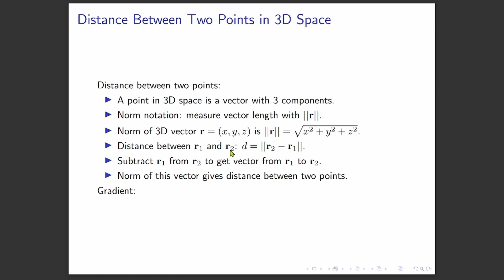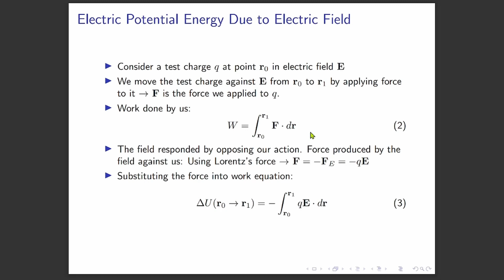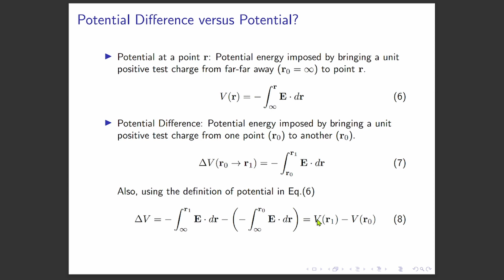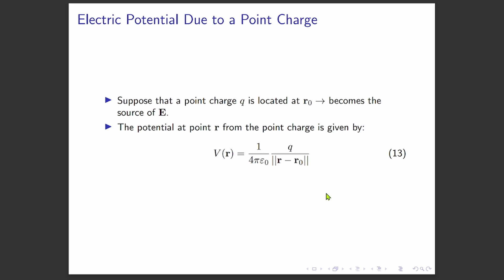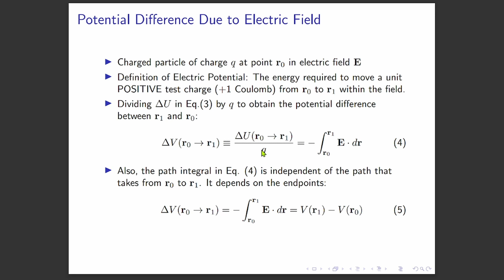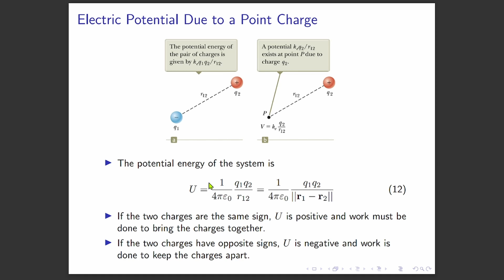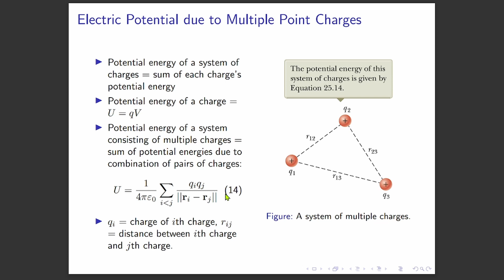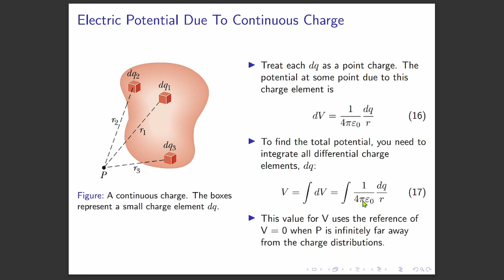ZCT102/4 Lecture IV: Electric Potential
00:10 - Mathematical Preliminaries (Distance Between Two Points)
01:08 - Mathematical Preliminaries (Gradient of a Function)
06:16 - Work Done, Potential Energy and It's Path Dependency)
18:10 -  Positive or Negative Work Done?
26:28 - Potential Difference
28:29 - Potential Energy & Potential Due to a Point Charge
30:52 - Electric Field in terms of the Potential Difference
31:30 - Potential Energy and Potential of a System: Multiple Point Charges
36:20 - Potential Energy and Potential of a System: Continuous Body
37:02 - Application of Equation (17): Potential due to a Ring
45:32 - Application of Equation (17): Potential due to a Disk